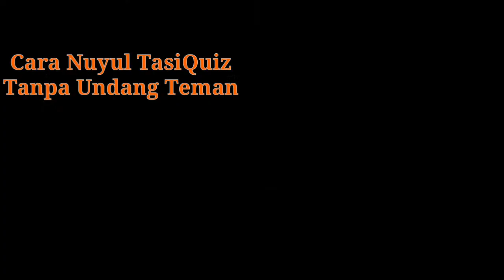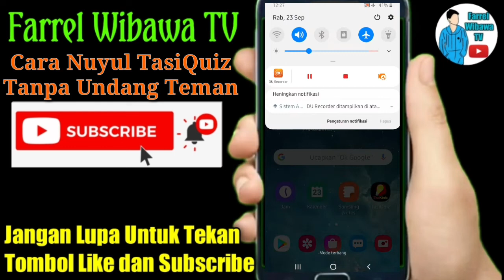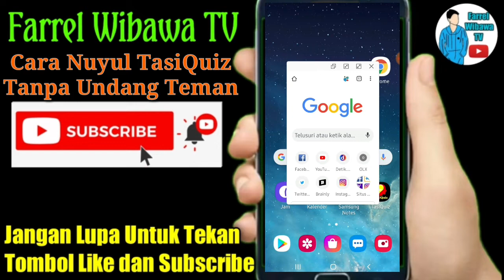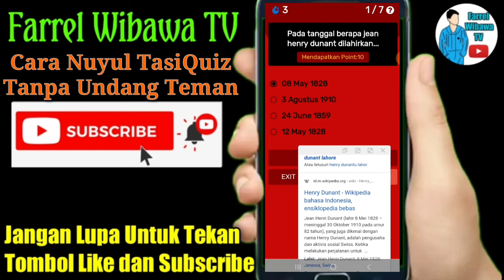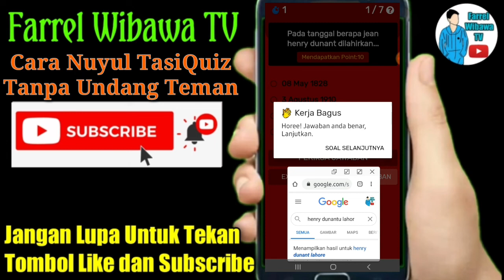Cara Nuyul TasiQuiz Tanpa Undang Teman